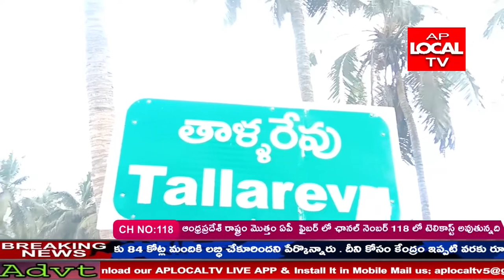తూర్పుగోదావరి జిల్లా తాళ్లరేవు మండలం వైఎస్సార్ జగనన్న కాలనీల గృహ నిర్మాణాల శంఖుస్థాపన